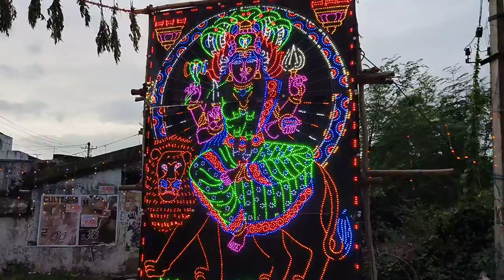decaration of mutyalamma temple